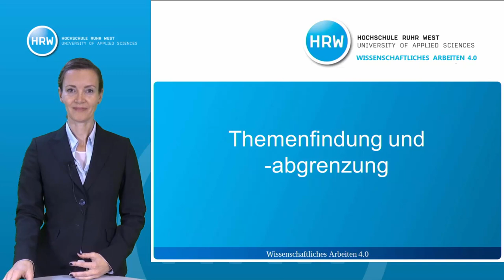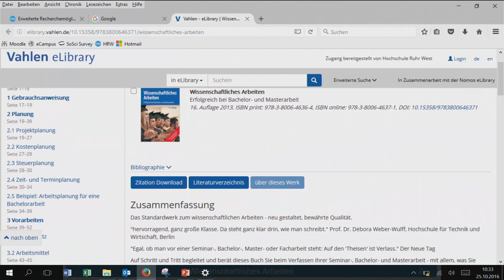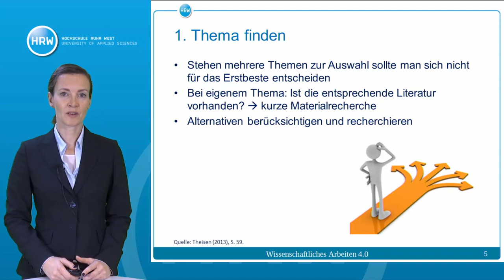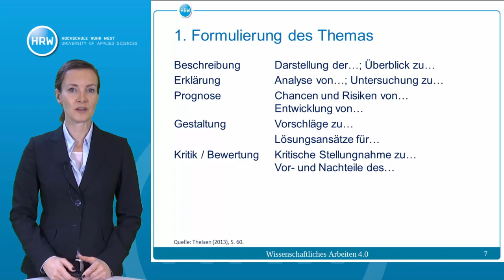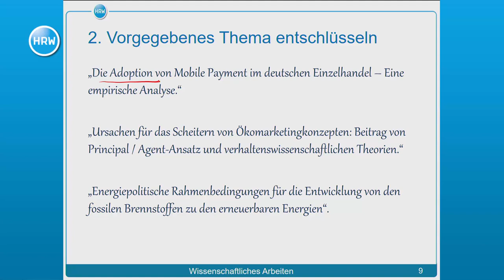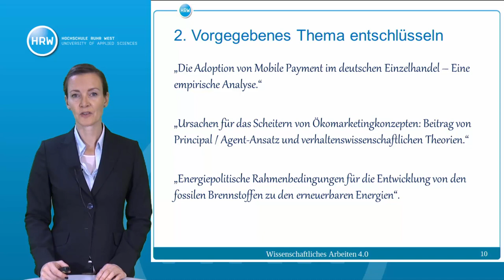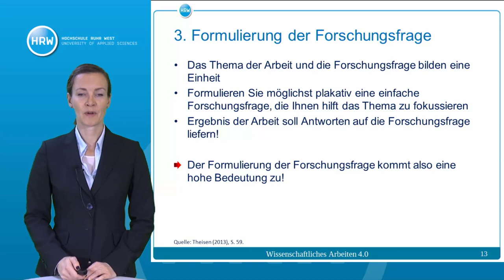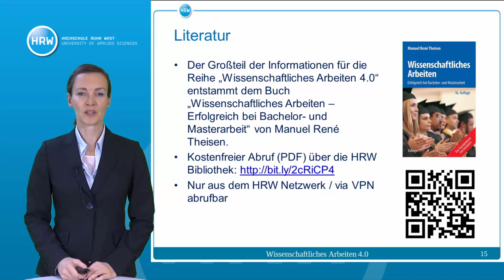Wissenschaftliches Arbeiten 4.0 #1.1 | Themenfindung und -abgrenzung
Dieses Video gibt Ihnen Hilfestellung bei der Themenfindung für Haus- und Abschlussarbeiten. Zudem wird die Formulierung einer Forschungsfrage erläutert.